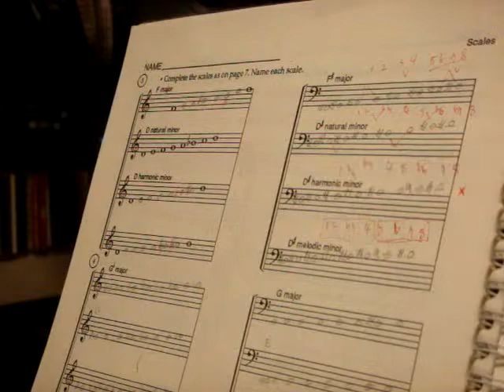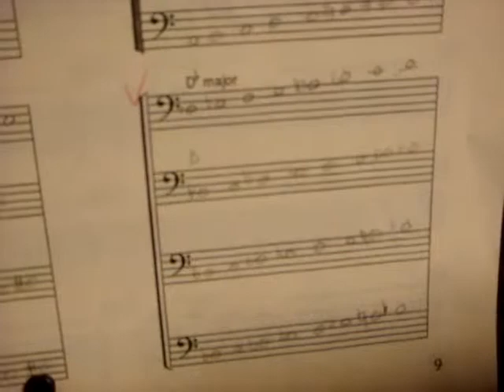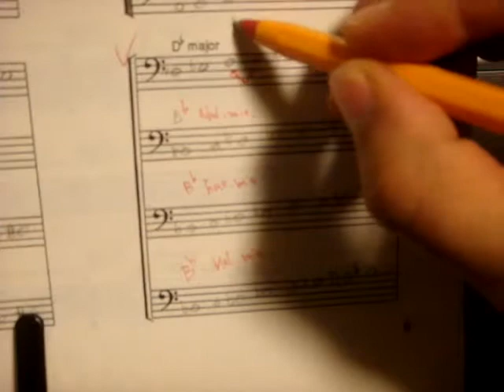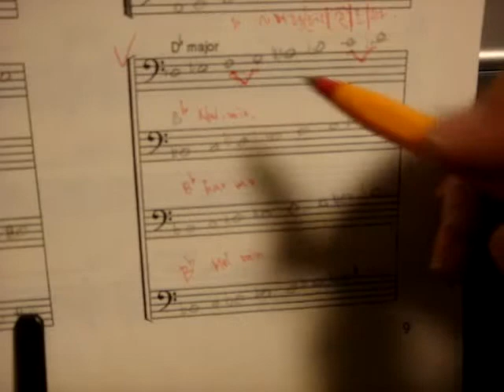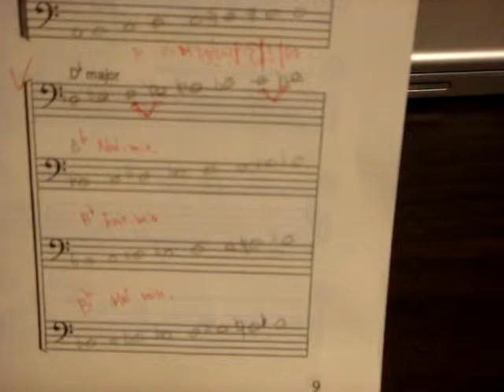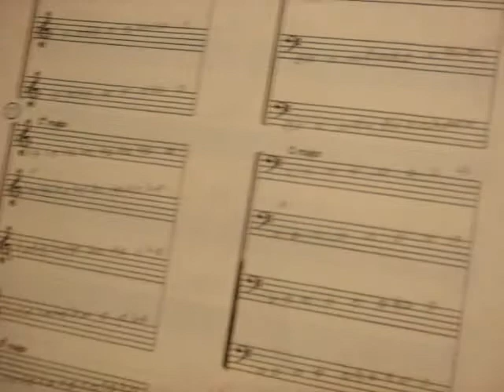화성학cYEc0503 버클리 harmony supplement 1&2p9